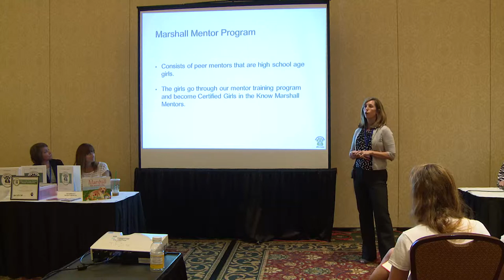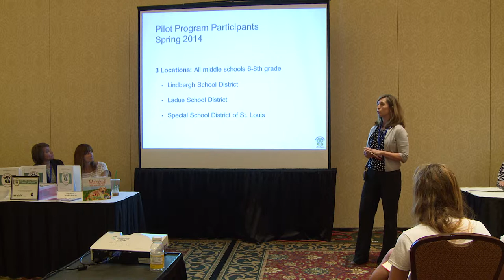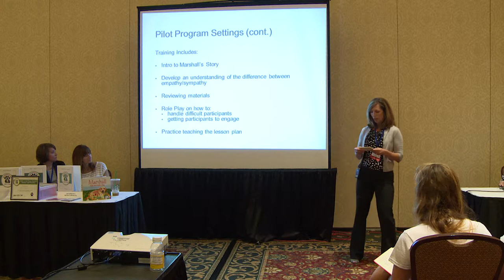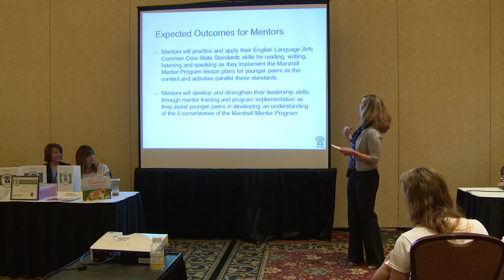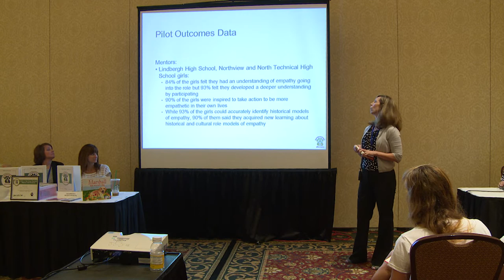Overview of the MMP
I was rescued in September, 2010 by the Human Society of Missouri. Two months later after rehab, I was adopted by my furever mom, Cyndi. Please follow this link to read my story